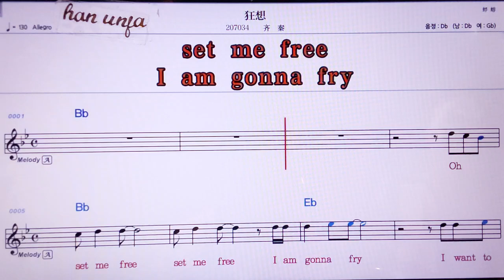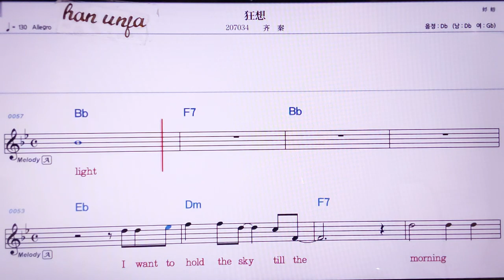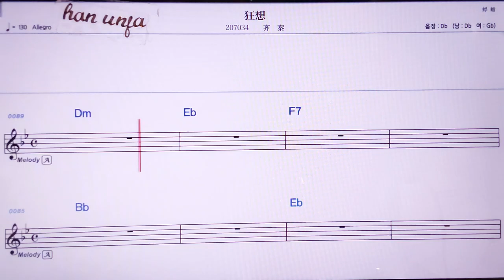💖쿠앙샹/치친 👍MR,노래방, 악보, 코드,Karaoke With Sheet Music